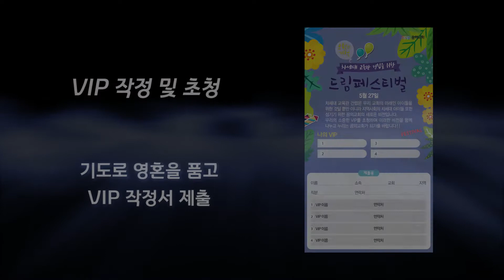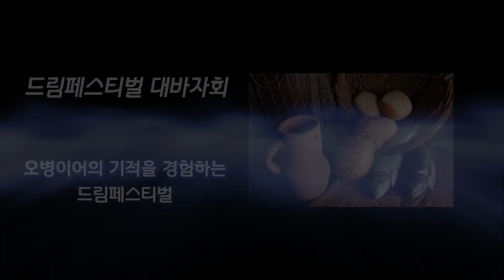20180513 안산 꿈의교회,드림뉴스